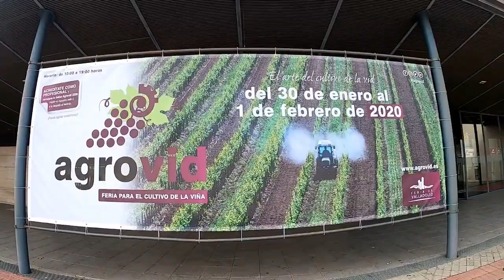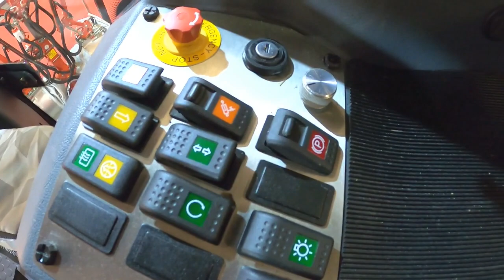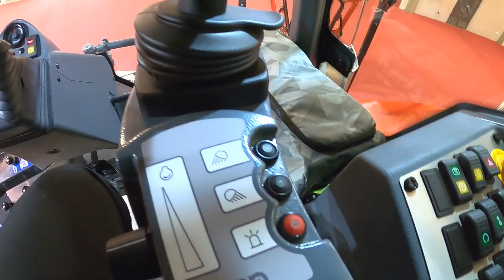Visitando "AGROVID", La Feria Para El Cultivo De La Viña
"AGROVID",
Visitando La Feria Para El Cultivo De La Viña.